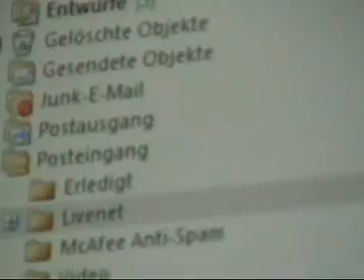Video Andacht 24.März 2009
Video Andacht ACHTUNG